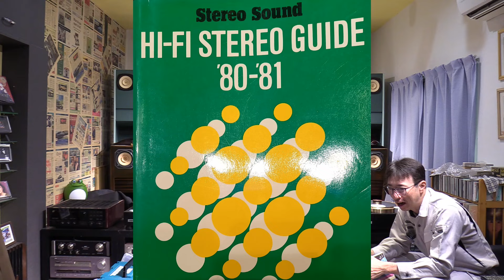JAZZ女性ボーカル HMA-9500MK2とGT-CD1 で聴く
華の80年代も良く鳴るなぁ～って感心しますね。

次回も『によど試聴室』では色々な比較をしていきたいと思いますので宜しくお願いします。

当時10万円以下のデジタル機(順次公開予定)

ランドクルーザー80　フロントデフ修理動画　全①～⑥